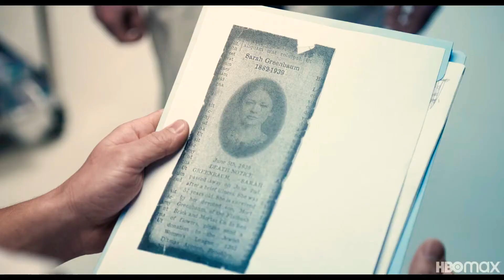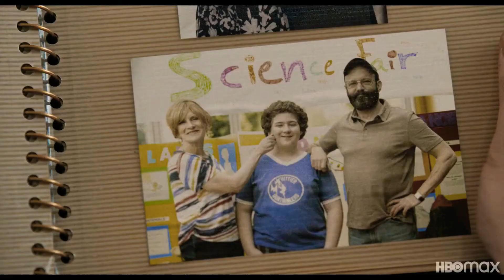An American Pickle - Official Trailer (2020) Seth Rogan ULTRA [HD]